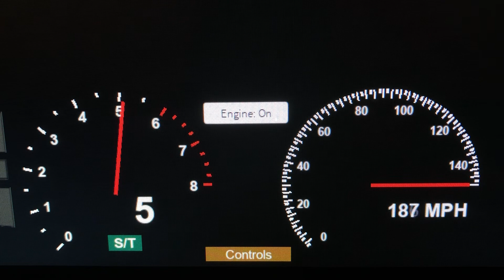2019 Subaru Ascent Limited (Other) 0-280 MPH Roblox Edition